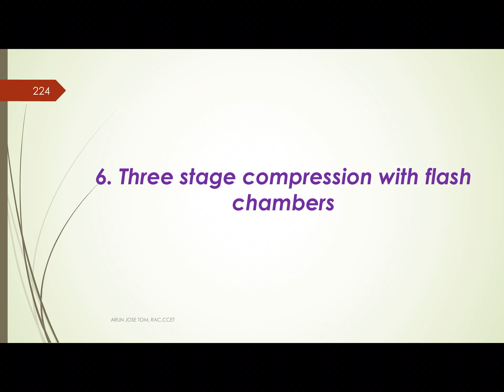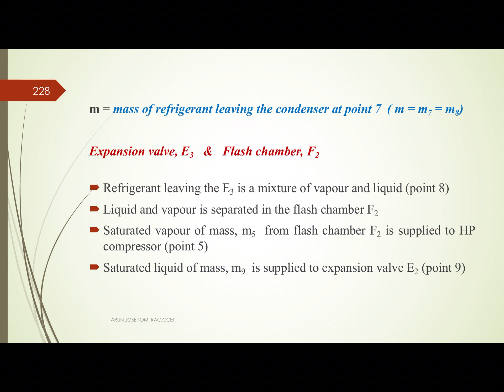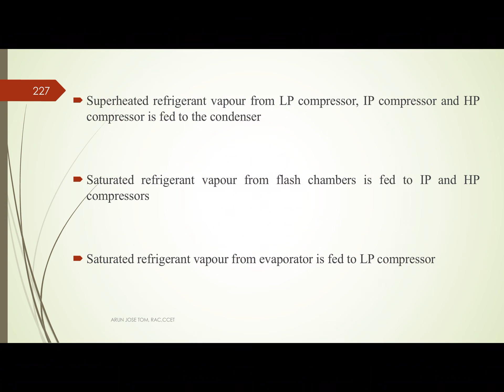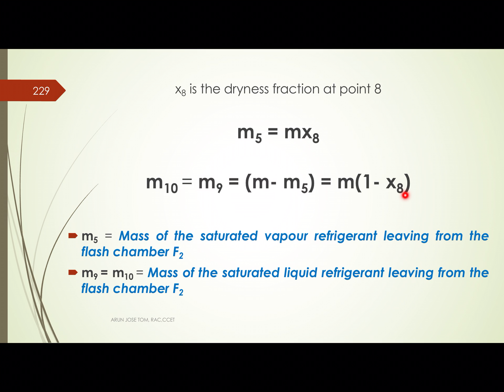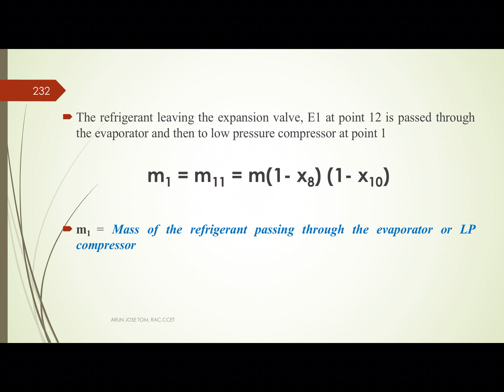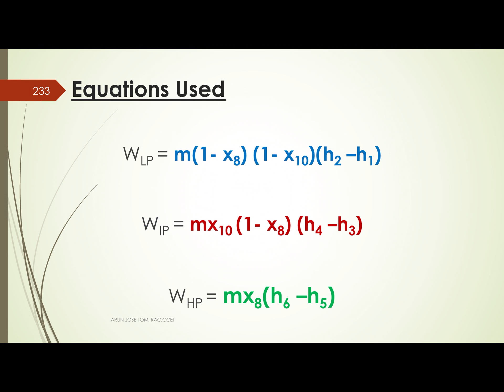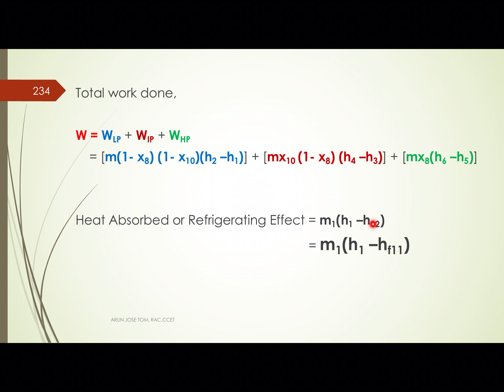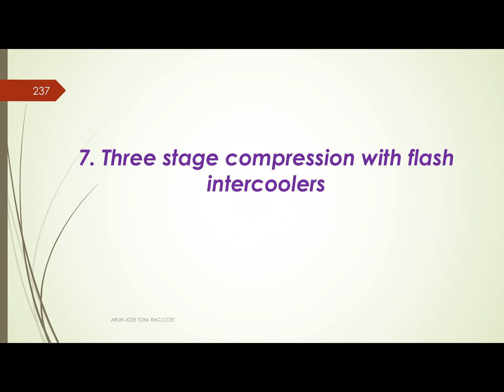M3-L14, RAC, MODULE 3, LEC-14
TOPIC: Compound Vapour Compression Refrigeration System - Three stage compression with flash chambers